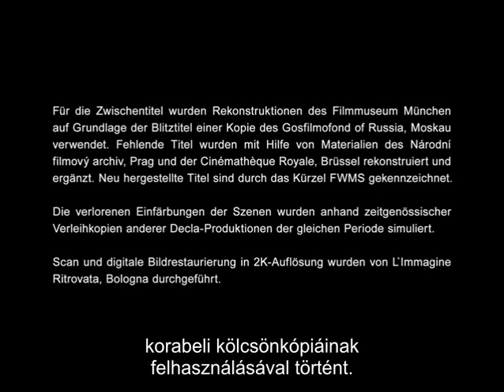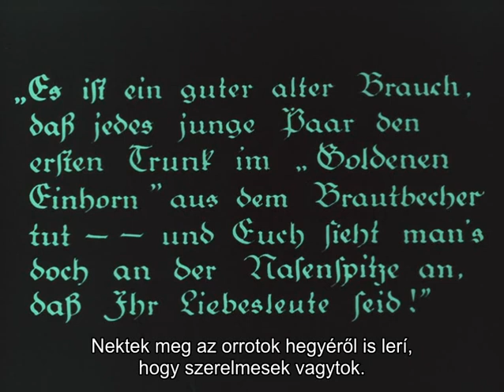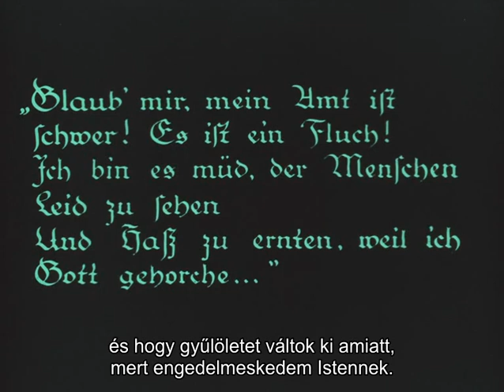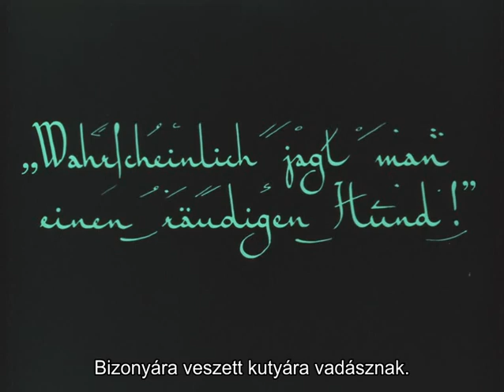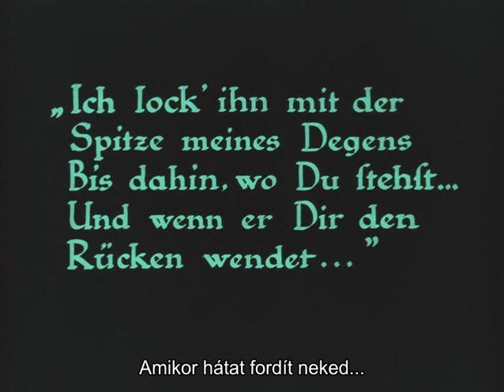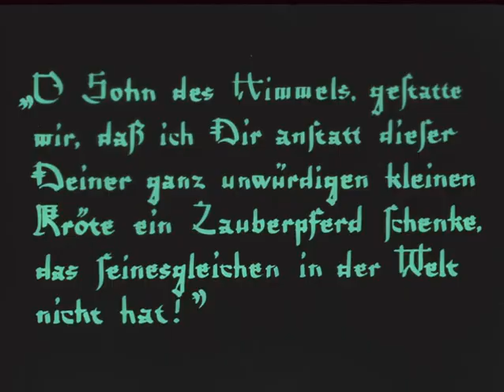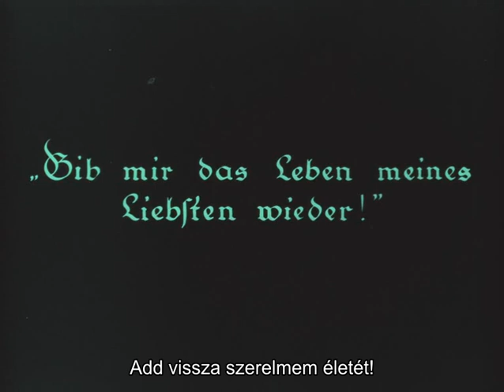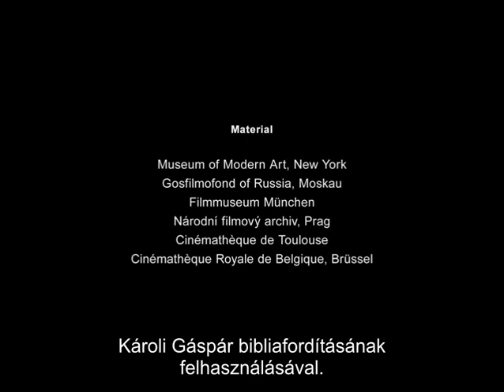Az éjféli vándor (Der müde Tod, 1921)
Rendezte: Fritz Lang
Forgatókönyv: Fritz Lang, Thea von Harbou
Operatőr: Fritz Arno Wagner, Erich Nitzschmann, Hermann Saalfrank
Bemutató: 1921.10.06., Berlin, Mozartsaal